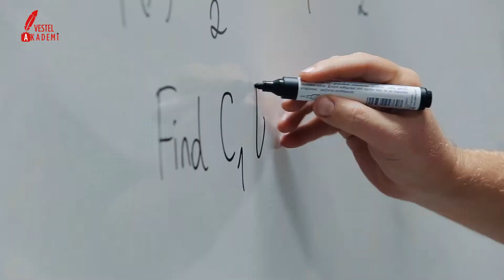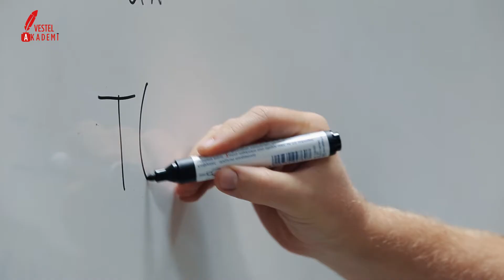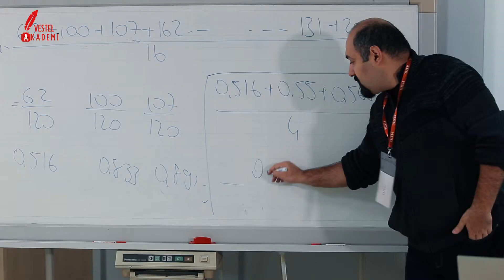Vestel Teknoloji Akademisi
Vestel için hazırladığımız Vestel Teknoloji Akademisi Filmi